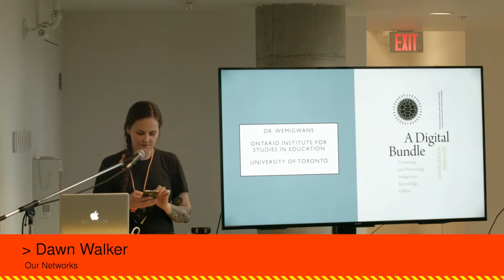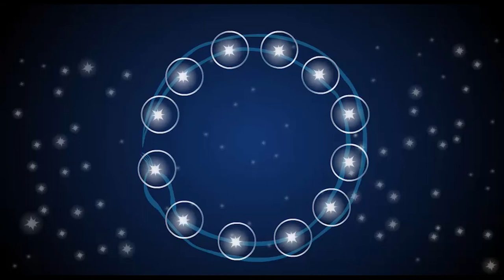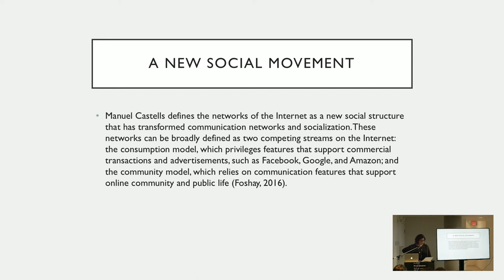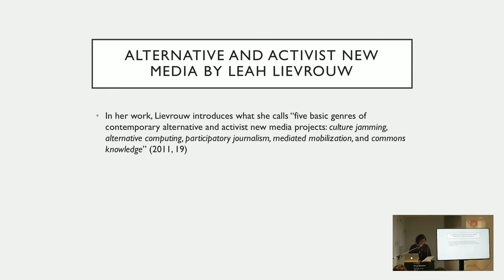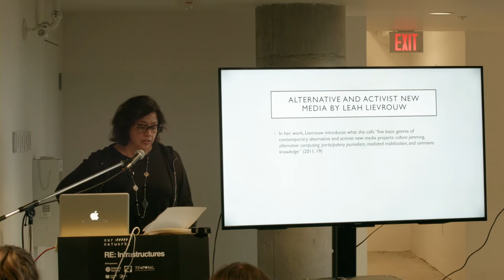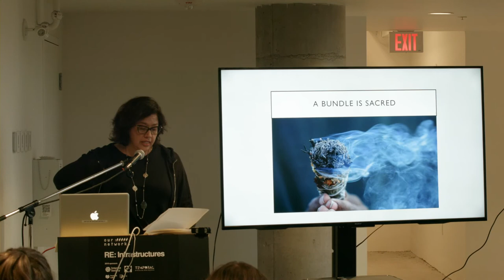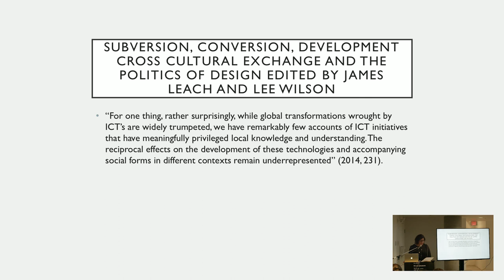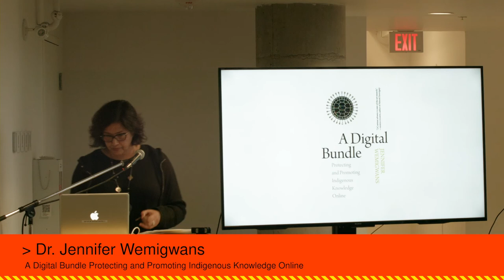A Digital Bundle Protecting And Promoting Indigenous Knowledge Online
A Digital Bundle Protecting and Promoting Indigenous Knowledge Online looks at ways to advance Indigenous Knowledge on the Internet through Indigenous protocols and ethics while demonstrating a profound appreciation for Indigenous Knowledge systems.